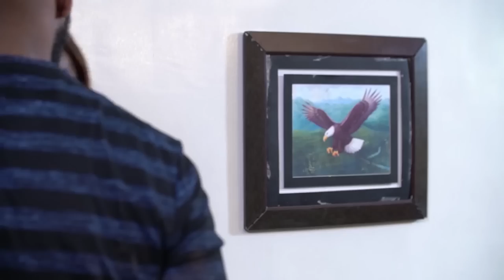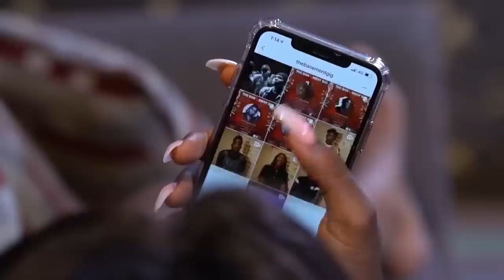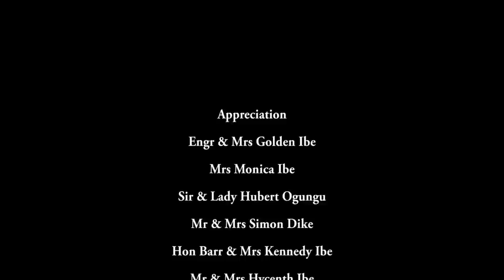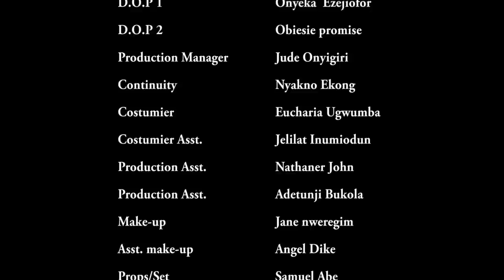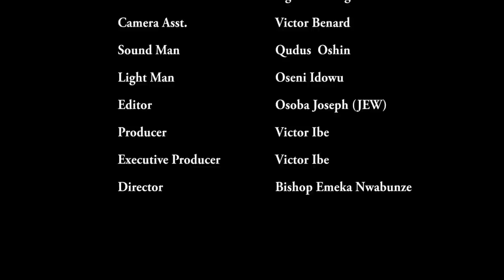table for 4 - NIGERIAN MOVIES